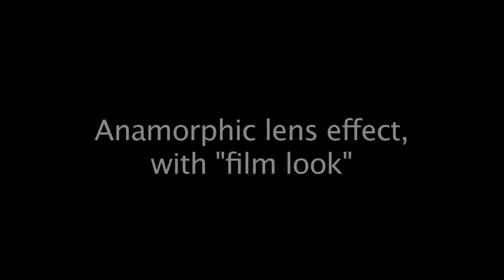Paul Ramirez EDITOR REEL 2011